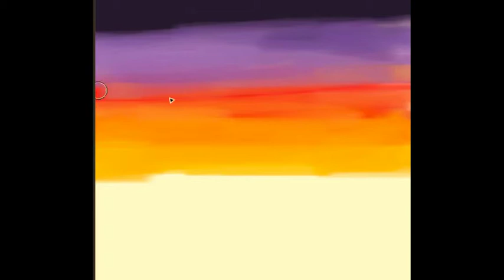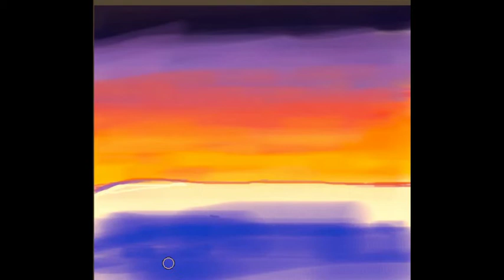palm tree in hawaiian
Here is a hawiian plam tree side art ... its a water paint type tool .. its prety cool tool for art ... when you feel bored you will also draw like that .. you will feel good.
KEYWORDS#
1/palm
2/tree
3/treeside
4/2017
5/art bd pro
6/drawing tutorial
7/sunset